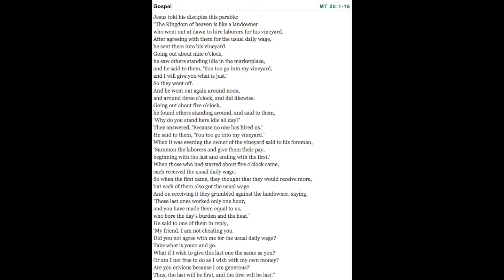Morning Gospel & Coffee Aug 17 '16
Mt 20.1-16  Does our sense of justice need a tweak?